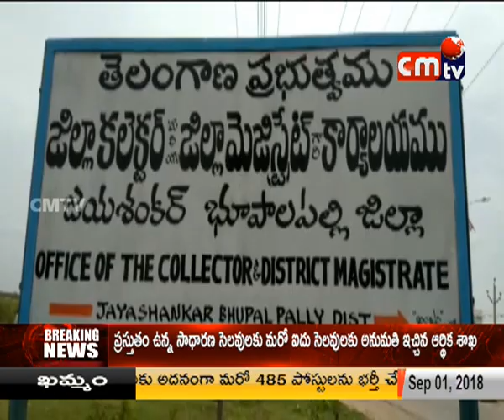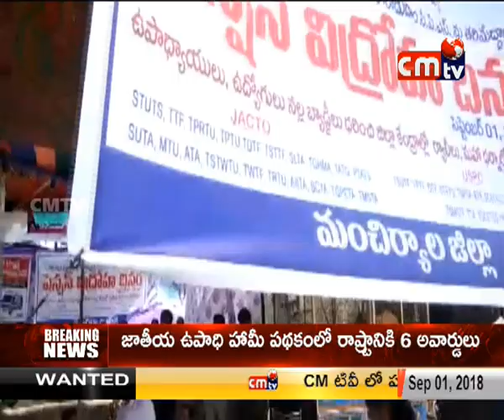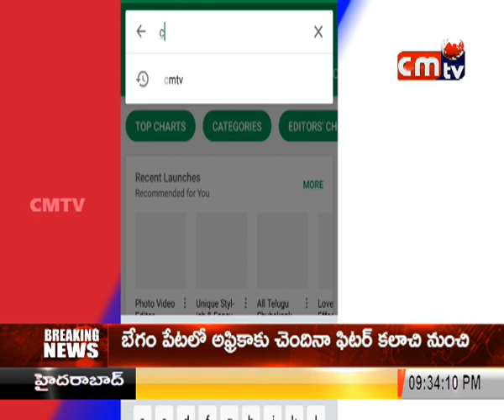CMTV (CoalMine TeleVisions) PROGRAMS NEWS ON 01-09-2018